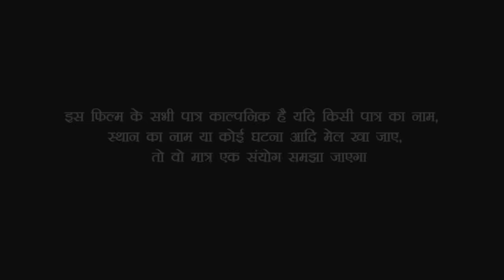देखिए पगली के पति ने प्रेग्नेंट दुल्हन से किया शादी//Bhojpuri comedy video///